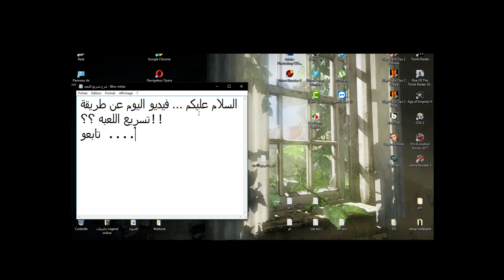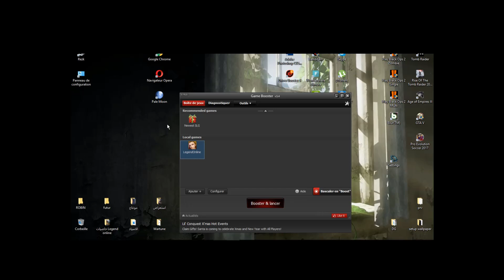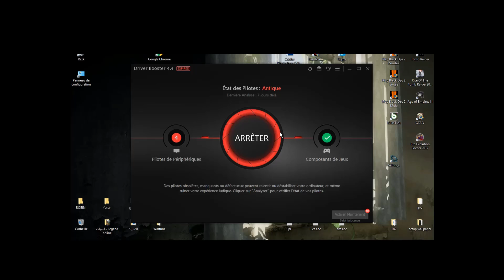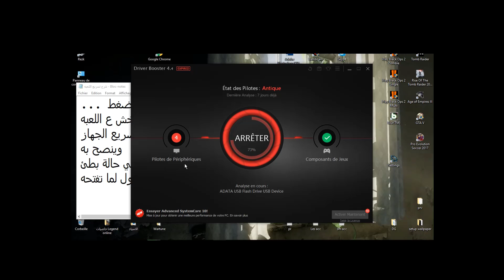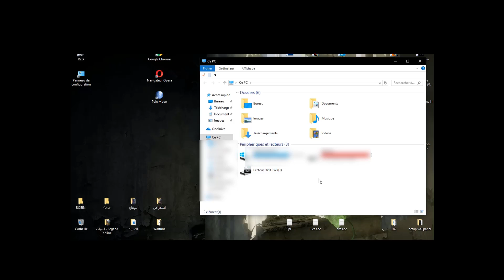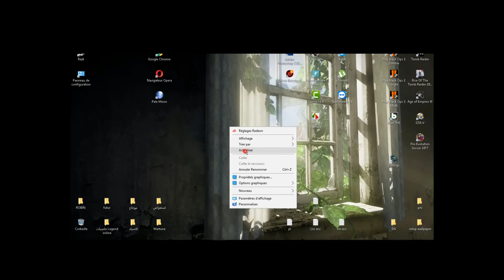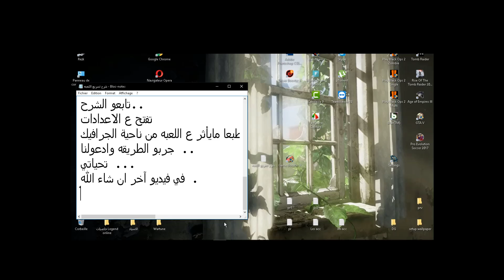تسريع لعبة الأسطورة أونلاين عن طريق برنامج Game Booster 3 ... وطرق أخرى ..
ينصح بتحميل البرنامجين ... وذلك من أجل حل مشكلة التهنيج ..واتباع جميع الطرق الموجوده بالفيديو ... الروابط .
وإن شاء الله تظبط معكم ... موفقين ان شاء الله